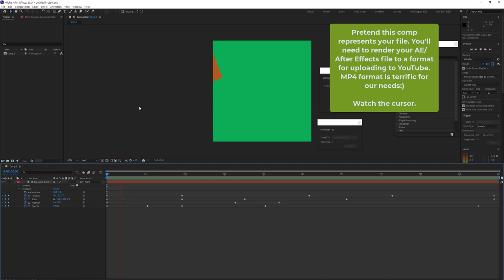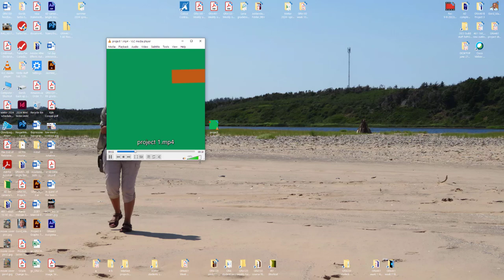AE render queue - Basic file rendering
After Effects - Basic file rendering
TOPICS: Quickly rendering your file to mp4 format for uploading to YouTube

This video is intended to augment inclass lessons and introduce you to the basics of rendering your After Effects file to MP4 format.

Duration: 1:31